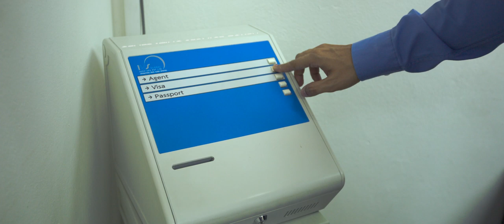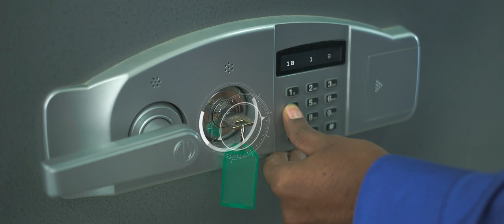IVS Global - Corporate Film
a BULLHORN pictures production

IVS Global is a company that specializes in handling outsourced Visa Processing, Attestation Services & Legalization Services.

Director,  Cinematographer & Editor: Kenneth Lawrence.
Producer: Nathan Gonsalvez.
Music Composer: Advait Nemlekar.
Scriptwriter: Vikram Bowry.